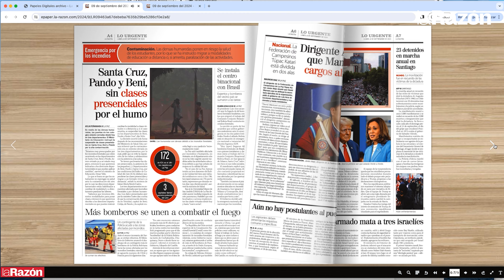Cómo acceder al ePaper de La Razón de manera fácil y rápida 📲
¿Quieres leer La Razón en su nueva versión digital? 📰

¡Es más fácil de lo que piensas! En este video, te mostramos los simples pasos para acceder al ePaper de La Razón y disfrutar de todas las noticias, reportajes y suplementos desde tu celular, tablet o computadora, ¡sin complicaciones y GRATIS! 🆓

🔍 Sigue estos pasos y no te pierdas nada:

1. Visita nuestra web oficial
2. Haz click en la sección ePaper.
3.. Selecciona la edición del día y disfruta de todo el contenido de manera interactiva.

📅 Accede a tu periódico favorito todos los días y mantente informado con La Razón, ahora en digital y a un solo click.